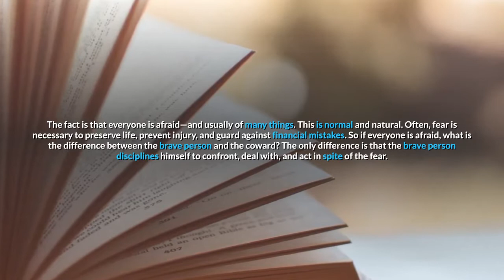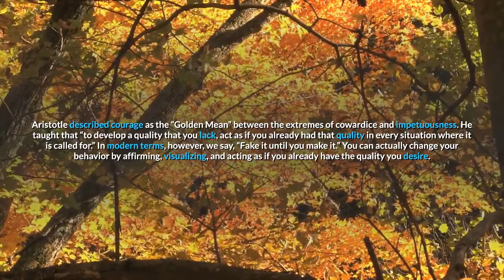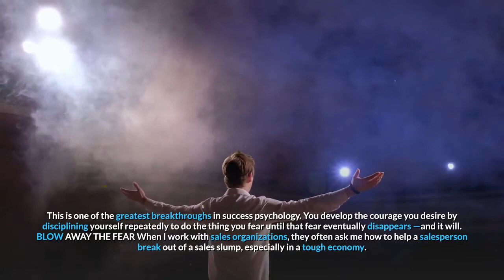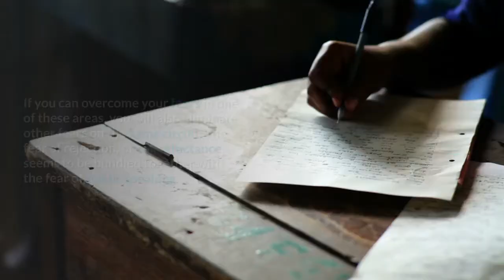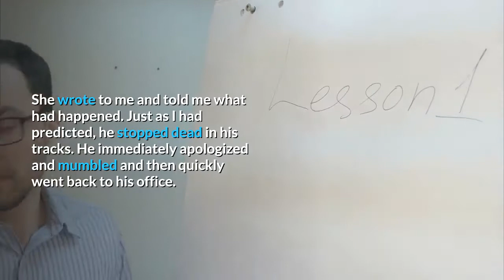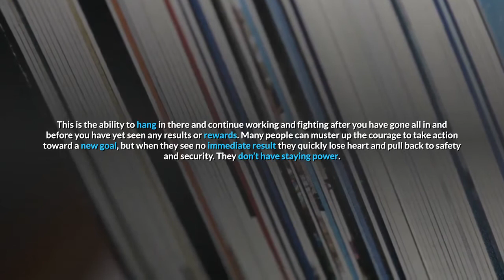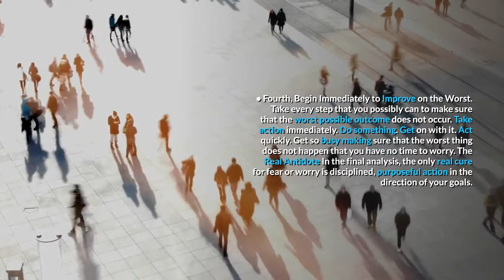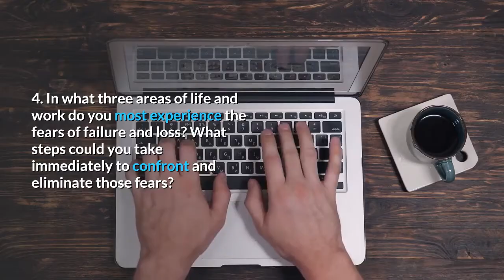Self-Discipline and courage|Chapter 6|The Power of Self-Discipline by Brian Tracy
Book No Excuses! The Power of Self-Discipline Book by Brian Tracy chapter 6 explains Self-Discipline and courage.
The Power of Self-Discipline Book available in video and voice form. This book makes a big change in your life.
other books;
other books;
if you like give your feedback in the comment box and share my videos...
owlbooks chapter6 audiobooks briantracy courage noexcusethepowerofselfdiscipline selfdiscipline howtoraisediscipline powerofselfdiscipline briantracynoexcusesthepowerofselfdiscipline selfdiscipline powerofselfdisciplineaudiobook powerofselfdisciplinebriantracy noexcusesthepowerofself-discipline noexcuses!thepowerofselfdiscipline powerofself-discipline selfdisciplineandcourage.